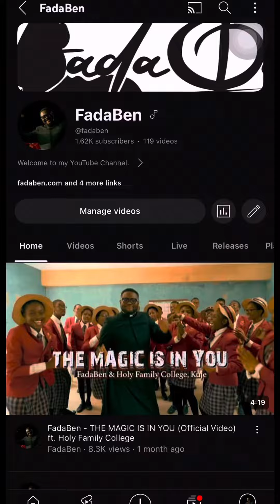BECAUSE THE MAGIC IS IN YOU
The Magic does not end with October. It continues with November. You know why? BECAUSE THAT MAGIC IS IN YOU!
Happy November.